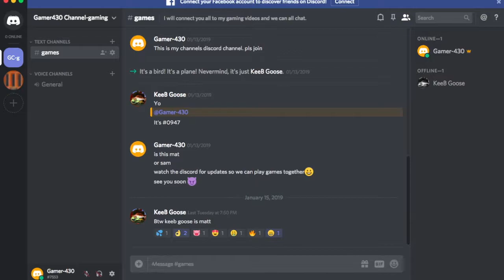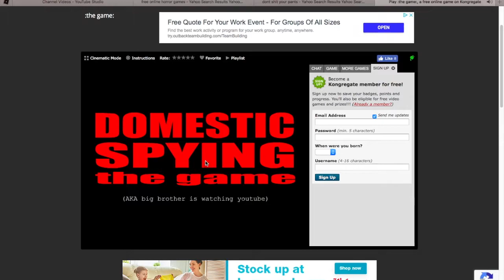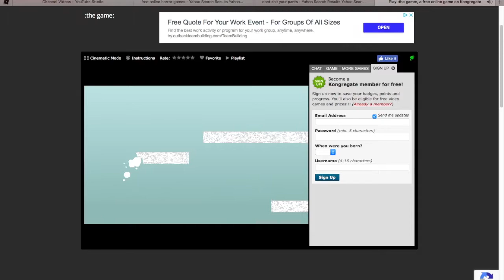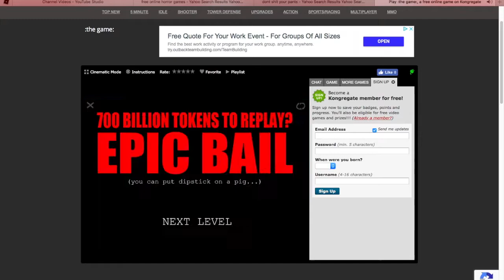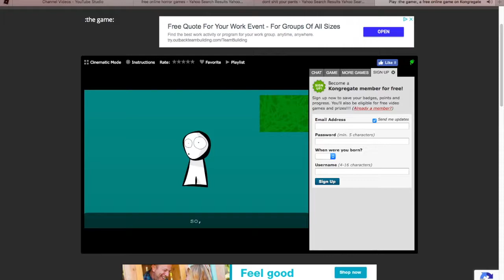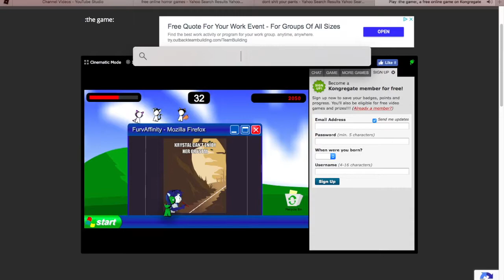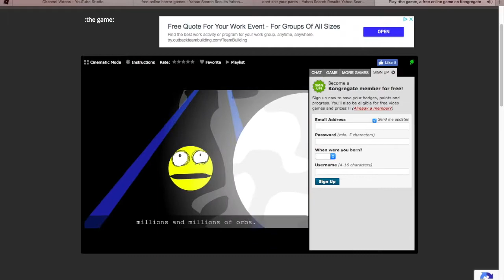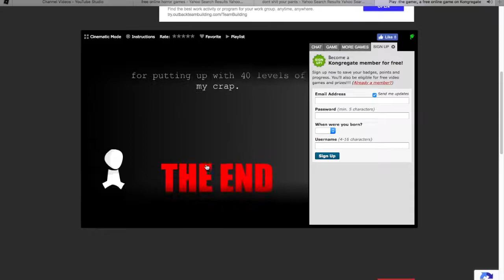Time to fall off a Cliff!- The Game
This is the weirdest game I have played in a while. Leave a comment for your favorite part!